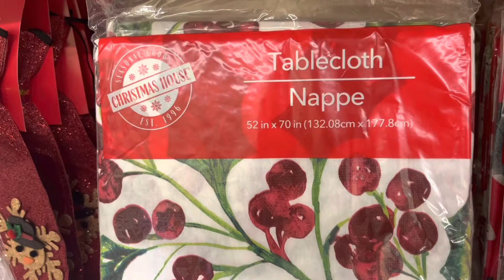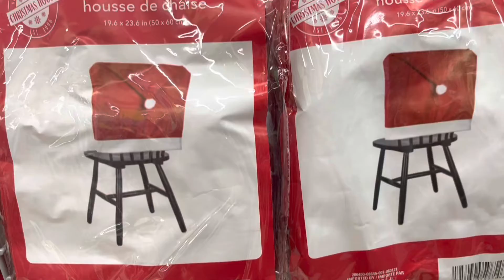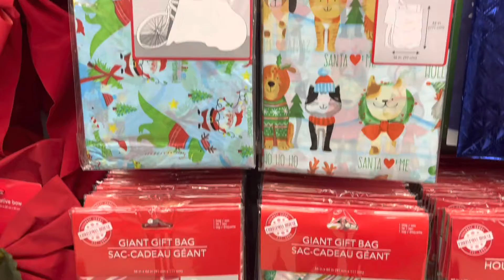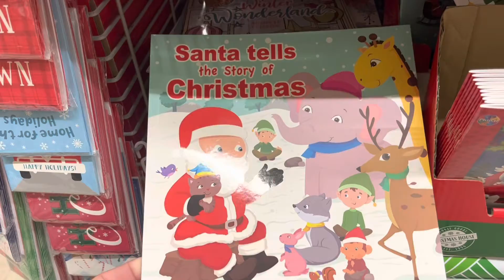DOLLAR TREE CHRISTMAS SHOP WITH ME!!!!! SO MUCH HERE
Come enjoy the dollar tree with me